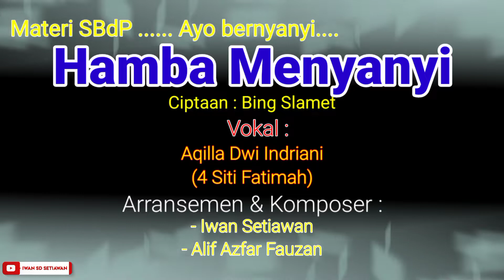Hamba Menyanyi - Aqiila Dwi Indriani - ciptaan : Bing Slamet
Lagu Hamba Menyanyi, ciptaan : Bing Slamet adalah lagu lawas yang kembali di arransement karena lagunya enak, liriknyapun sangat bagus dan syarat makna, sangat mengedukasi.
Lagu ini sangatlah populer dikalangan pelajar tingkat Sekolah Dasar, selain jadi pembelajaran di bidang seni musik, lagu ini sebagai lagu pilihan dalam lomba tahunan sampai ke tingkat nasional, yang dikenal dengan "Lomba FLS2N " tingkat Sekolah Dasar.
Dengan dasar itulah saya meng arransement ulang lagu ini untuk membantu khususnya para pelajar dalam berlatih bernyanyi (vokal), umumnya masyarakat luas.
Selamat mendengarkan.
Ciptaan                                     : Bing Slamet
Vokal                                        : Aqiila Dwi Indriani
                                                    (4 Siti Fatimah)
Komposer & Arransement :  - Iwan Setiawan
                                                  - Alif Azfar Fauzan
Nama Channel Youtube       : Iwan SD Setiawan